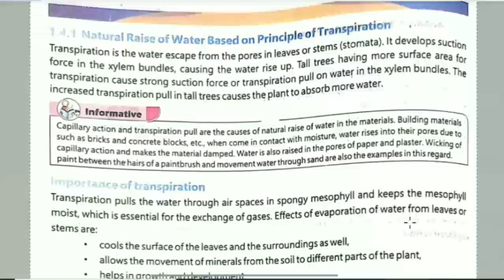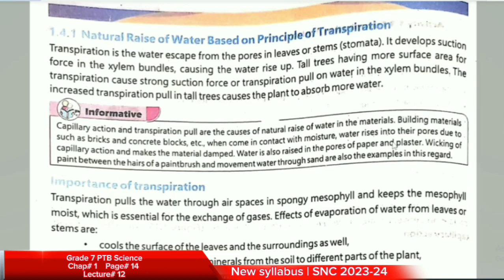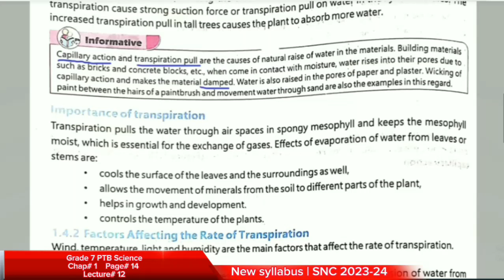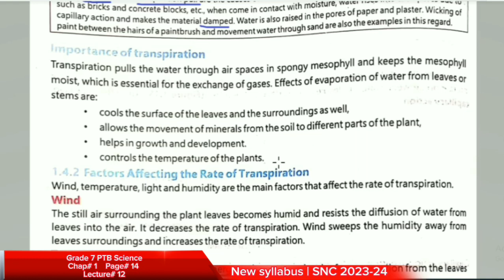Natural Raise of Water Based on Principle of Transpiration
Importance of transpiration
You will learn about class 7th general science CHAPTER 1, page 14. You will learn about the Natural Raise of Water Based on Principle of Transpiration and importance of transpiration | New science book class 7 | New science book SNC 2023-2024.
PTB Science grade 7. SNC 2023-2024